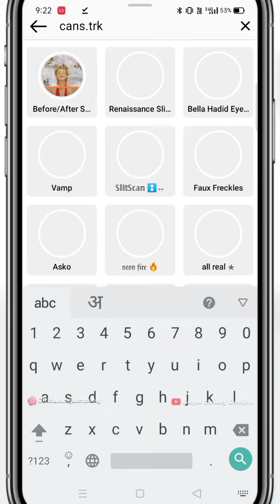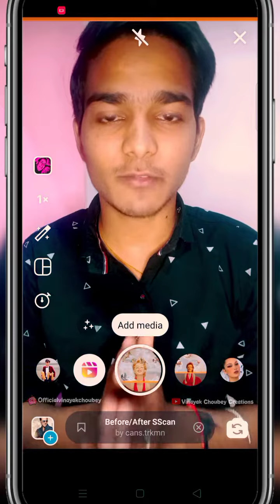Before & After Scan Instagram Reels || Trending Instagram Reel Kaise Banayen || Editing Tutorial 🤔😍✅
how to make new Instagarm Reels instagram reels editing video
instagram filters
reels viral flashing video editing
reels new trend editing